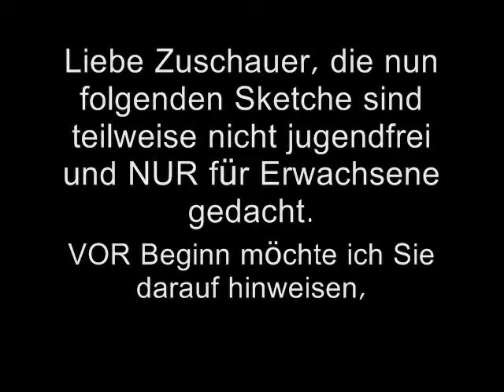Ke Du Ma Marionettentheater Adventskalender für Erwachsene 2v4